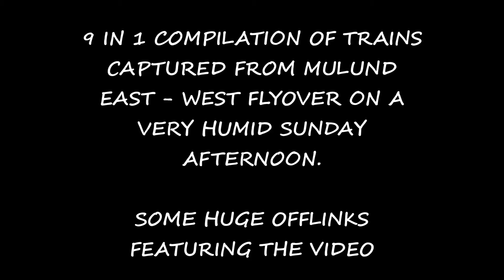Compilation of IR from Mulund E-W Flyover Ft Siliguri WDP4 with JS + Kanpur WAG7 with Gitanjali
9 in 1 Compiled Video of Trains on a very Humid Sunday Afternoon featuring few Huge Offlinks

Some remarkable Captures :

Siliguri WDP4 20013 with 12072 Jalna -Dadar Jan Shatabdi
Kanpur WAG7 27179 with 12859 Mumbai - Howrah Gitanjali Exp.
Pune WDM3D 11216 with 17032 Hyderabad - Mumbai Express
Mughalsarai WAP4 with Kamayani Express